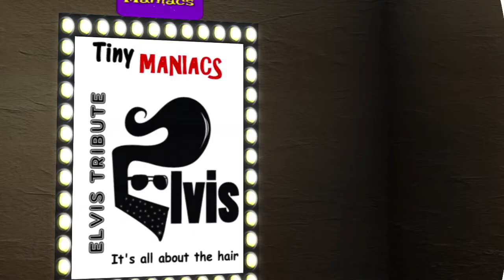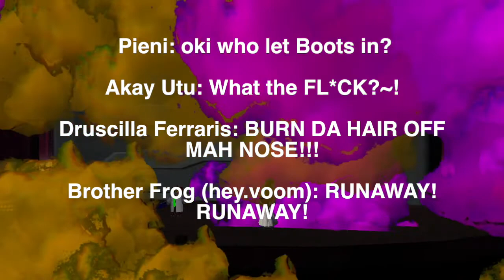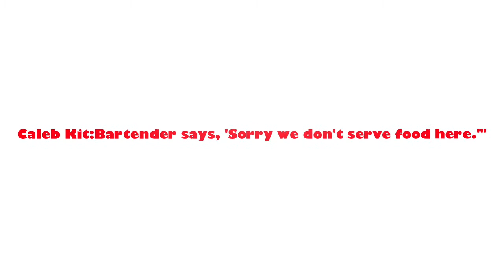Raglan Shire 2017 Talent Show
With Songbird Sorbet, Eren Padar, Fullauto, The Tiny Maniacs, Caleb Kit, Jennylynn, Maggi696. Kayak Kuu, Peaches & Apollo, Dangercat and Chaffro Schoonmaker